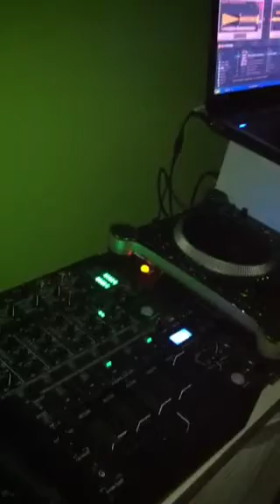Dj Karl M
Gabbbbbbbbbbbbba